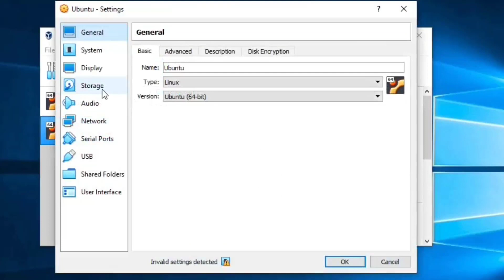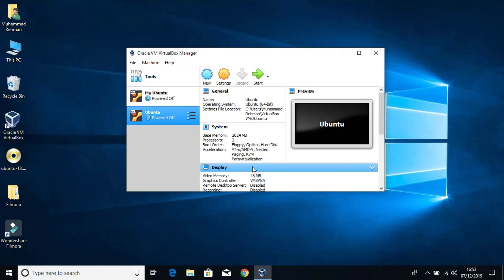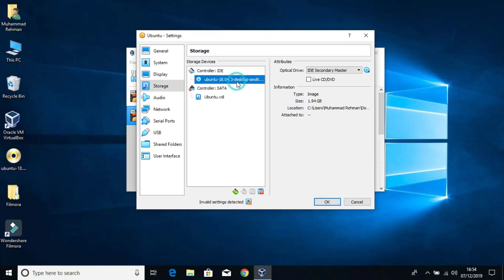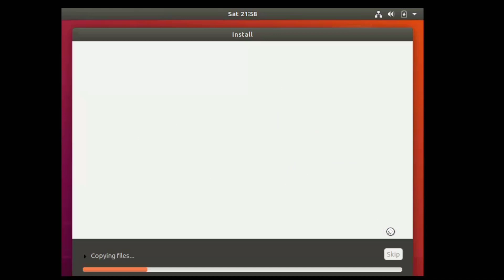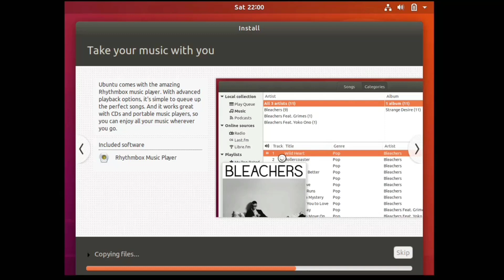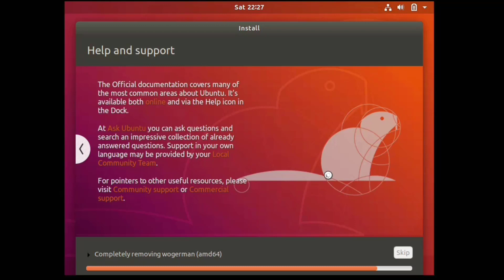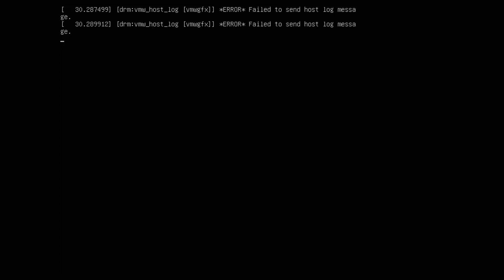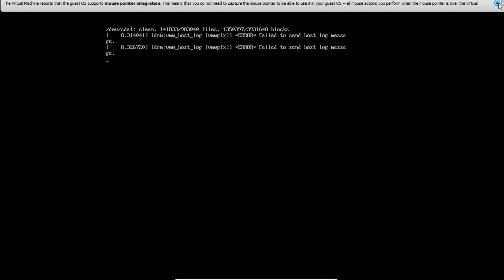The Installer Encountered an Error Copying Files To The Hard Disk Ubuntu: Error 5 input output error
Download from:

Hi Friends | Hola Amigos | ہیلو دوستو | हैलो मित्रों |

In this video I Will demonstrate how to fix The Installer Encountered an Error Copying Files To The Hard Disk Ubuntu: Error 5 input output error.The installer encountered an error copying files to the hard disk: [Errno 5] Input/output error This is often due to a faulty CD/DVD disk or drive, or a faulty hard disk. It may help to clean the CD/DVD, to burn the CD/DVD at a lower speed, to clean the CD/DVD drive lens (cleaning kits are often available from electronics suppliers), to check whether the hard disk is old and in need of replacement, or to move the system to a cooler environment.Hard disk error [duplicate]
Installer encountered error copying files to hard diskError No 5 Input / Output ERROR

ProblemType: Bug
DistroRelease: Ubuntu 18.04
Package: ubiquity 18.04.14
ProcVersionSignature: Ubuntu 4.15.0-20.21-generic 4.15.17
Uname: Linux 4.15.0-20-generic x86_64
ApportVersion: 2.20.9-0ubuntu7

About me.

Comments